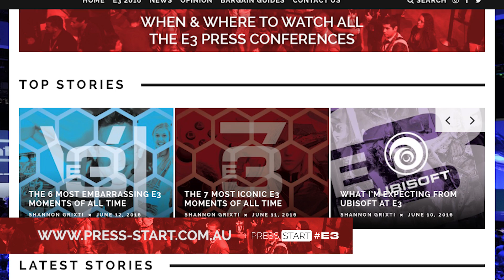E3 2016: Bethesda 30sec Breakdown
Easiest way to stay up to date with the latest E3 2016 conference is our 30sec breakdown! More information via our website.

FOLLOW US | @pressstartau